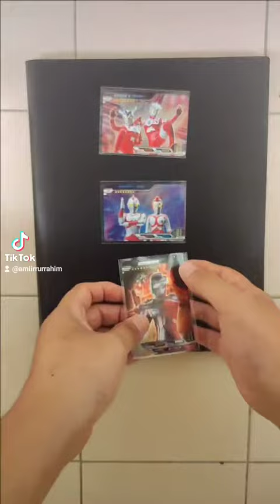Ultra Brothers Card